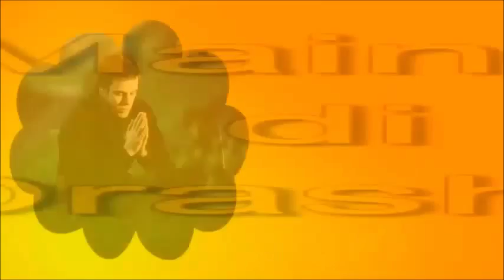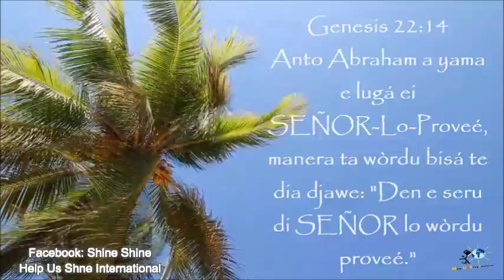Dios Lo PROVEÉ/ Mainta di Orashon i Meditashon/ Sharmelin Martina/ 06-03-2017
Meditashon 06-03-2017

Anto Abraham a yama e lugá ei SEÑOR-Lo-Proveé, manera ta wòrdu bisá te dia djawe: "Den e seru di SEÑOR lo wòrdu proveé."
Genesis 22:14

Konfia Dios ketu Bai. E lo proveé.

Den e bos di Sharmelin Martina

Sigui share↘↪➡➡➡
Kompartí i bendishoná UN amigu